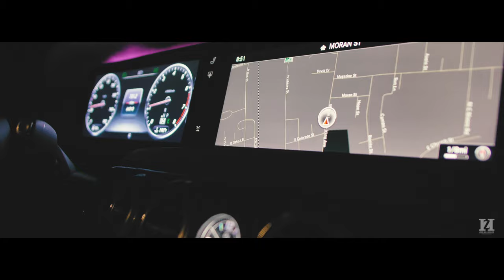Kemon - Closer official video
"Upcoming EP" coming soon Surviving The Drought